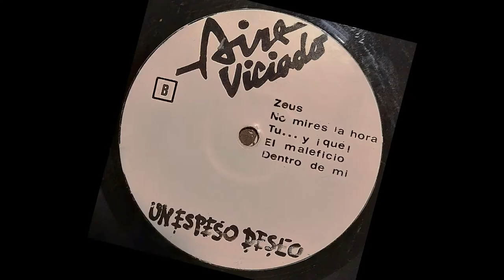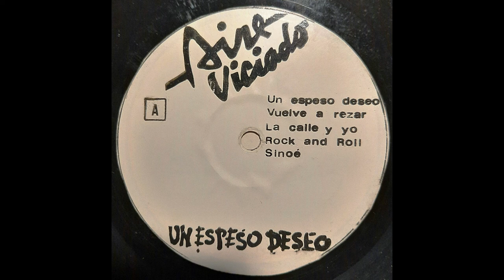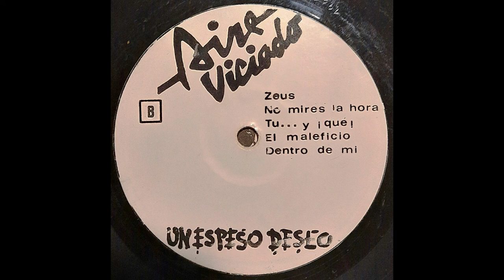Aire Viciado (un espeso deseo 1987)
En espacios tan emblemáticos de los años 80s como el desaparecido programa “Extra Jóvenes” del hoy Chilevisión (donde se iniciara nada menos que Felipe Camiroaga, Katherine Salosny y Claudia Conserva) ó “Radio Carolina” y el Hecho En Chile , ha estado “Aire Viciado”, agrupación representativa del rock ochentero nacional integrada por músicos de Graneros. Y es que la banda formada por Miguel Miranda (batería), Antonio Reyes (teclado), Juan Pablo Díaz (guitarra y voz) y Guillermo Miranda (guitarra y voz) ha compartido escenarios con verdaderos referentes del movimiento, como “Pie Plano”, “Aterrizaje Forzoso” y “Álvaro Escarameli”, convirtiéndose así en el grupo de aquella época con más trayectoria en la región.